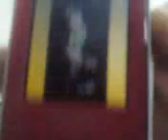justin bieber baby